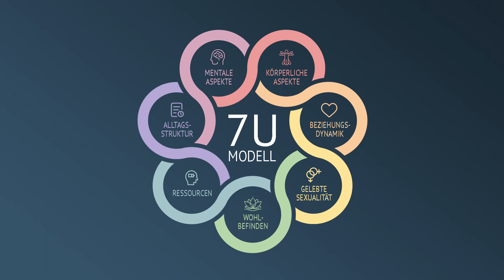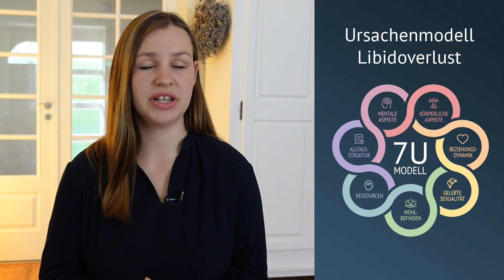Libidoverlust als junge, gesunde Frau - was tun?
In diesem Video schauen wir uns an, warum es auch bei jungen Frauen zu Libidoverlust kommen kann und wie du Lösungen dafür finden kannst.

Kurz zu mir: Ich bin Lisa Mucke, Kommunikationspsychologin und Sexualberaterin. Ich berate Frauen, die mit ihrer Sexualität unzufrieden sind und helfe ihnen dabei, ihre Sexualität so zu leben, dass sie ihnen gefällt. Jede Frau sollte den Sex haben, der ihr Spaß macht, bei dem sie sich wohlfühlt und fallenlassen kann.